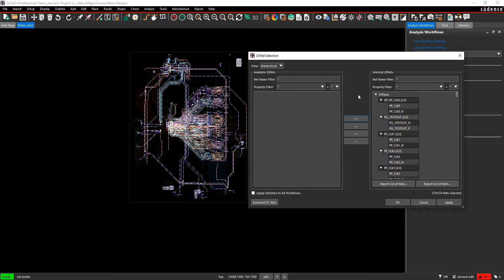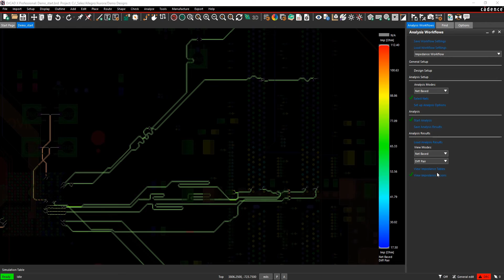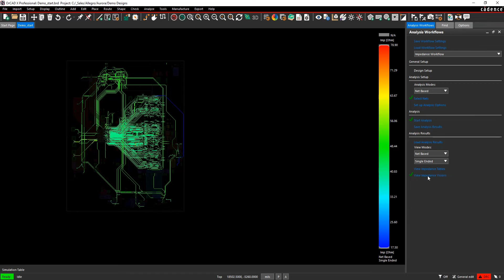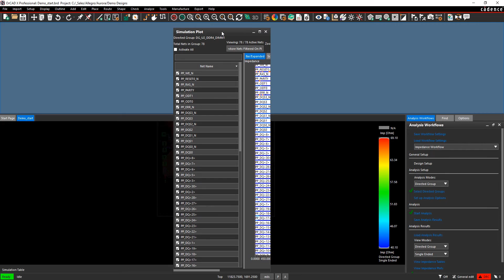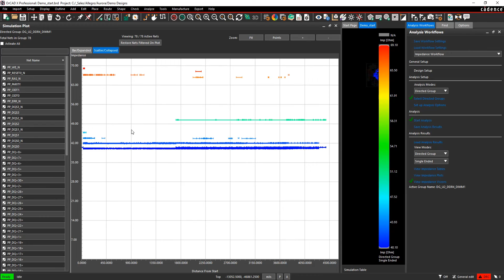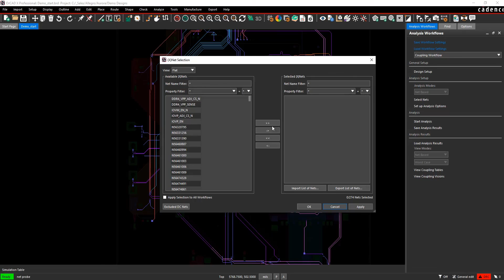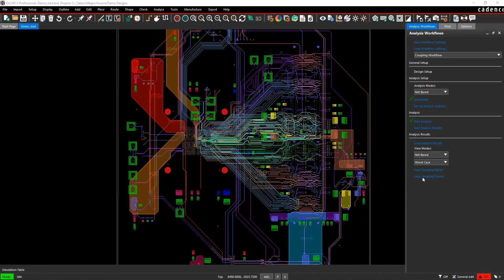Learn the Basics of Signal Integrity Analysis in OrCAD X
Learn the fundamentals of Signal Integrity (SI) analysis with this tutorial on OrCAD X. In this video, you'll learn the basics of SI analysis, empowering you to ensure robust and reliable high-speed digital designs by addressing signal integrity concerns.